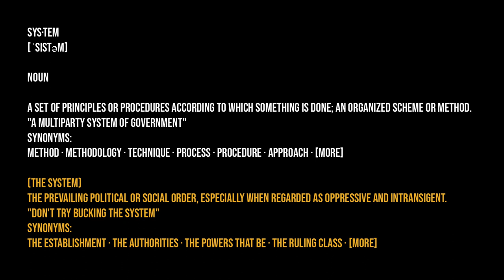LaRussell (formerly Tota) - The System (Official Music Video)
Official Music Video for The System performed by LaRussell.

Writers: Larussell Thomas
Performers: LaRussell
Recording Engineers: Dwaine Kingsbury
Mix Engineers: Dwaine Kingsbury
Mastering Engineer: Larussell Thomas
Director: Larussell Thomas / David Doria
Cameraman: David Doria
Post Production Editor: David Doria
Sound Design: Larussell Thomas